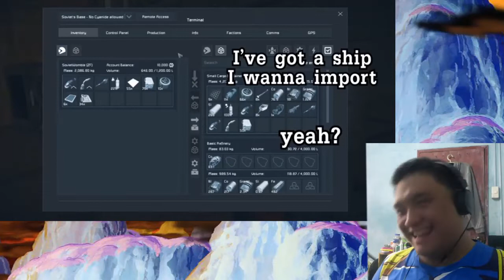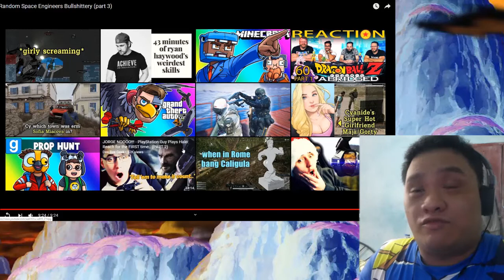Buster React to @SovietWomble Random Space Engineers Bullshittery (part 3) I FELL ASLEEP